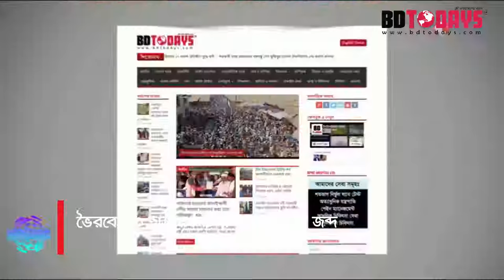৬০ হাজার মিটার কারেন্ট জাল জব্দ || Current counterfeit seized in Bhairab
কিশোরগঞ্জের ভৈরবে নৌপুলিশের বিশেষ অভিযানে মেঘনা নদী থেকে ৬০ হাজার মিটার কারেন্ট জাল জব্দ করেছে নৌথানা।ভৈরব নৌপুলিশের জ্যেষ্ঠ উপ-পুলিশ পরিদশক মোঃ রাসেল মিয়া সঙ্গীয় পুলিশ সদস্যদের নিয়ে অভিযান পরিচালনা করেন।